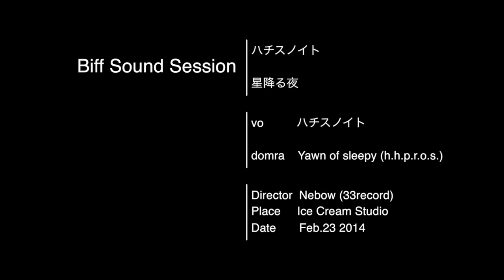Biff Sound Session 「星降る夜 / ハチスノイト」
2014/04/08 released on itunes / ototoy.

33RECORD = indefinite community label.
Mind of record by the artists who visit Ice Cream Studio.
It's a 33-week continuation release start from 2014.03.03 !

Vocal:ハチスノイト(夢中夢/magdala)
Domra:Yawn of sleepy(hydarant house purport rife on sleepy)

Director:Nebow (33RECORD)
Place:Ice Cream Studio

Presented by 33RECORD